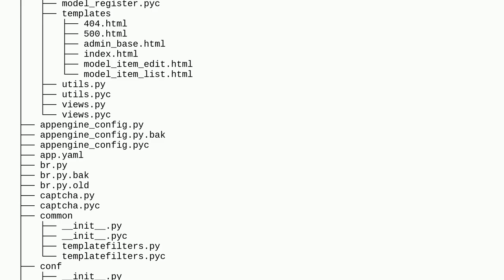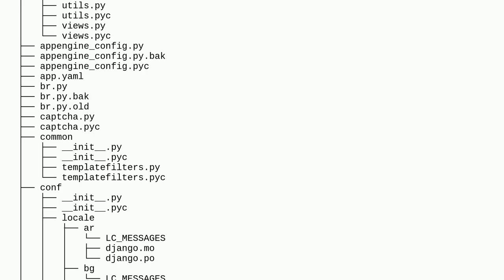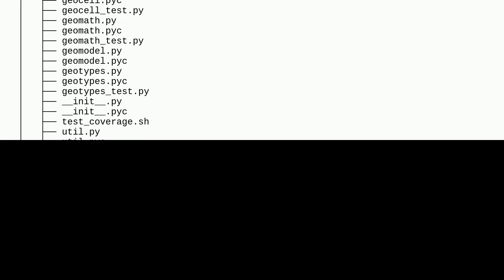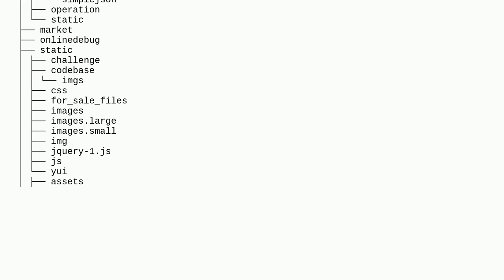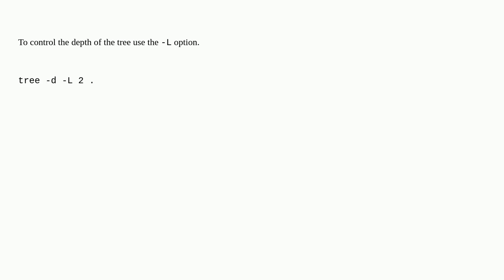Unix: How to make tree output only directories?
How to make tree output only directories?

A special thanks goes out to the community

  opensource-projects files directory